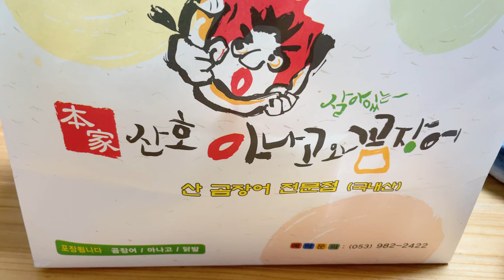대구 동구 지저동 배달음식 추천 아나고 곰장어 맛집 "본가 산오곰장어", Korean Soju snacks Anago Eel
추석 지나고 매운 음식에 소주가 생각나서 시킨 쫄깃한 곰장어와 부드러운 아나고 몸통! 그리고 내가 제일 좋아하는 그 양념장! 맛있다! (참고로 개인의 입맛에 따라 다를 수 있어요)

주소 : 대구 동구 지저동 760-9, 1호선 아양교역 4번 출구에서911m, 아양기찻길에서 275m정도 3분거리
코로나 상생 국민지원금 사용처

Chewy bear eel and soft anago body that reminded me of soju in spicy food after Korean Chuseok! And that sauce is my favourite! delicious! (For reference, it may vary according to individual taste)

Address: 760-9 Jijeo-dong, Dong-gu, Daegu, 911m from Exit 4 of Ayanggyo Station on Line 1, 3 minutes from Ayang Railway Station, about 275m